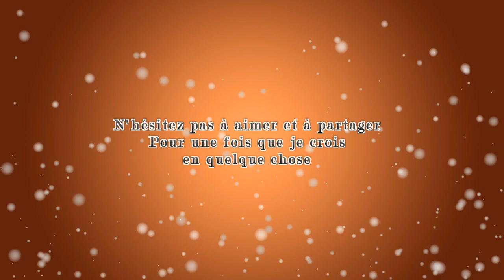11 décembre: Le Retour du Zadi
Alors que Noël est dans moins de 2 semaines, quelque chose commence à clocher...